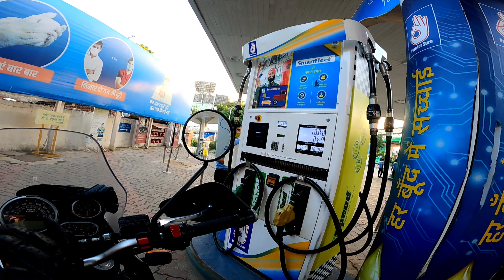Bihar Ride Begins || Unseen Bihar || Delhi to Bihar Day 1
ist Day of motoride journey Delhi to Bihar.

Riders for life.

@Nishant Views
@Sj Vlogs